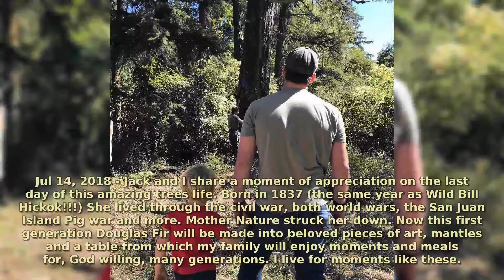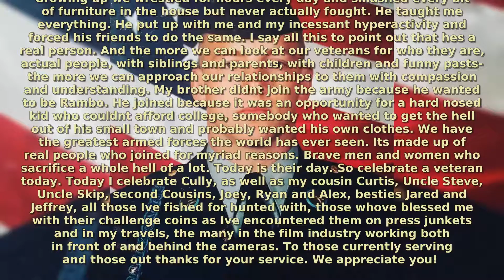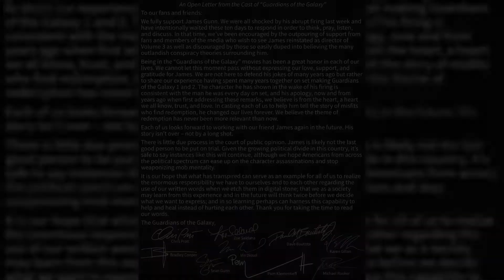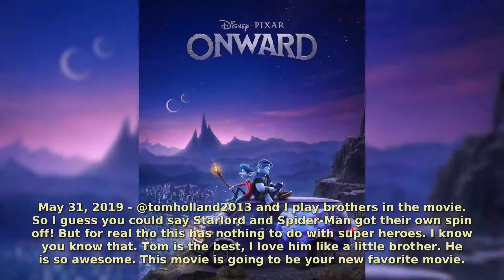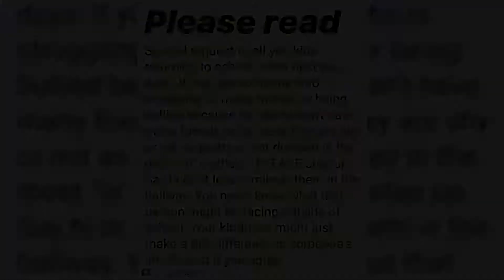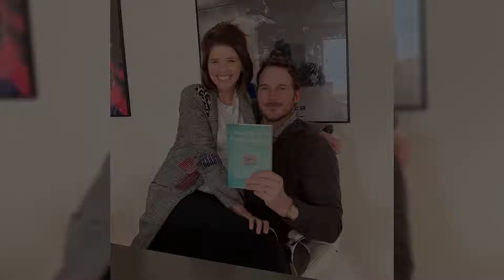Chris Pratt | Real Life Moments#prattprattpratt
Christopher Michael Pratt
June 21, 1979 (age 40)
Virginia, Minnesota, U.S.
Occupation Actor
Years active 2000–present
Spouse(s) Anna Faris
(m. 2009; div. 2018)
Katherine Schwarzenegger (m. 2019)
Children 1
Christopher Michael Pratt (born June 21, 1979) is an American actor, known for a combination of primarily comedic roles on television, and action roles – often with comedic overtones – in big-budget feature films.